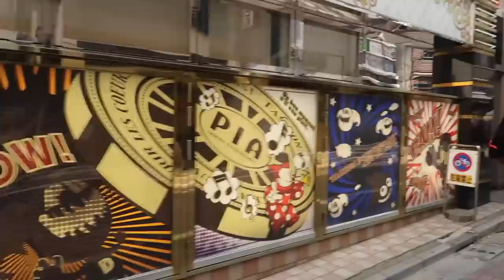ISTRI JEPANGKU NGIDAM MINTA DIBELIIN IKAN LELE DI PASAR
Ternyata ada yang jualan ikan lele di Jepang loh...
Gak pake mikir istri Jepangku langsung minta dibeliin.